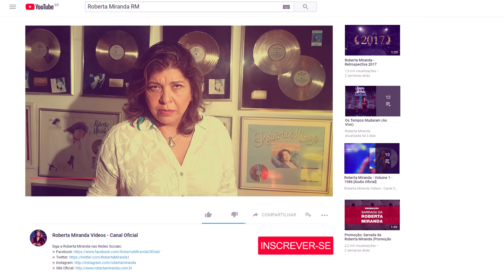Se inscreva no canal oficial da Roberta Miranda!